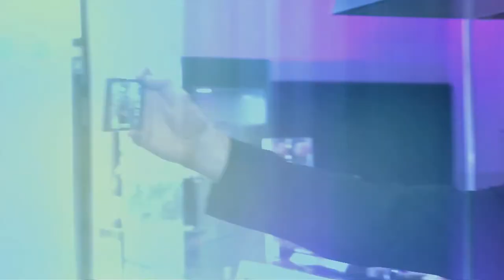Boxing Day TV auf TV Berlin (Teaser Juli 2017)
Nächste Sendung: Montag, den 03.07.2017 um 22:00 Uhr auf TV Berlin
"Der schöne René" und die elegante Christina "Lady" Hammer zu Gast bei "BOXING DAY TV"

Schönheit schützt vor Schlägen nicht. Unter diesem Motto steht die vierte Ausgabe von "BOXING DAY TV". WBO Europe Vize-Präsident und Moderator der Sportsendung Malte Müller-Michaelis empfang im Mercure Hotel Moa in Berlin René Weller, Doppel-Weltmeisterin Christina Hammer sowie Film- und Fernsehstar Mathis Landwehr.

Als größter Star der 80er Jahre ging René Weller in die deutsche Box-Geschichte ein. Der ehemalige Ausnahme-Amateur wurde 1981 Profi, krönte sich zweimal zum Europameister im Leichtgewicht und füllte lange vor Henry Maske und Axel Schulz große Hallen. Neben seiner Qualitäten im Ring war "der schöne René" auch ein Meister der Selbstvermarktung und begeisterte die Fans als Sänger mit seinem "Boxer Rap" oder als Schauspieler in "Macho Man".

Auch "Lady" Christina Hammer kann sich eine Karriere als Schauspielerin vorstellen, im Moment konzentriert sich die beste Mittelgewichtlerin der Welt aber auf die Verteidigung ihrer WM-Titel nach Version der WBC und WBO. Weil ihr in Europa die Gegnerinnen ausgehen, wagt sie den Schritt in die USA. Geplant ist ein Showdown mit Doppel-Olympiasiegerin Claressa Shields. Es wird der wohl größte Frauenboxkampf aller Zeiten. Bei "BOXING DAY TV“ spricht Hammer über das Abenteuer Amerika und darüber, wie es ist, gleichzeitig Kampfsportlerin und Unterwäschemodel zu sein.

Wie man Kampfsport und Schauspielerei optimal verbindet, weiß Film- und Fernsehstar Mathis Landwehr. Der Stuttgarter ist seit seiner Kindheit fasziniert von fernöstlichen Kampftechniken und brachte sein Training in verschiedene Rollen ein. Seinen Durchbruch schaffte er mit der RTL-Serie "Lasko - Die Faust Gottes", die 2009 für den Deutschen Fernsehpreis nominiert wurde.

Für die Unterhaltung und Auflockerung zwischen den Talks sorgte Swing-Entertainer Paul Gant und der Magier Lion Badree.

"BOXING DAY TV" ist die erste und einzige Talk-Sendung im deutschen Fernsehen, die sich dem Kampfsport widmet. Ob Boxen, Kickboxen oder MMA - wir sprechen darüber und stellen die Sportarten sowie die Athletinnen und Athleten in einer entspannten und unterhaltsamen Gesprächsrunde vor. Der beliebte Hauptstadtsender TV Berlin zeigt "BOXING DAY TV" immer am ersten Montag des Monats um 22:00 Uhr.

Konzipiert, realisiert und (co-)produziert wird die Sendung von Ayhan Aydin (Management & Entertainment) und Ersin Demircan in Zusammenarbeit mit TV Berlin.